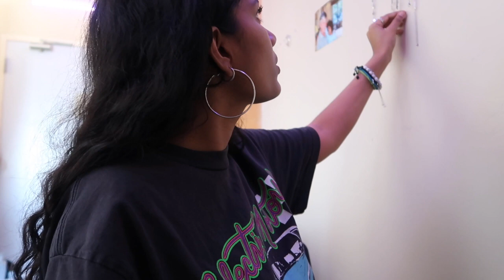Get ready with me for graduation :)